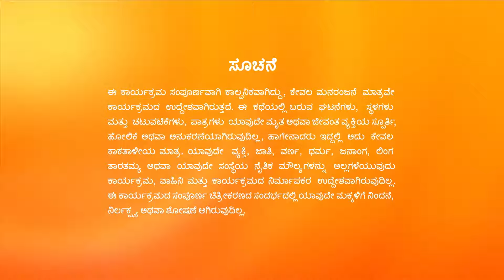Manemagalu Full Ep - 337 - Zee Kannada